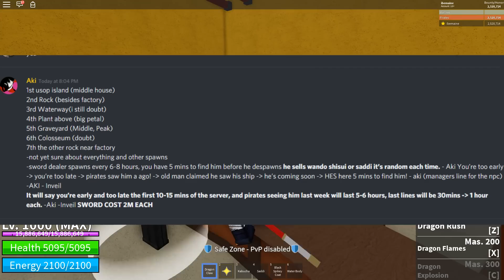How To Find The Legendary Sword Dealer in Blox Piece | All Spawn Locations | Roblox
How to find the legendary sword seller in blox piece. How to get shisui, wando and saddi